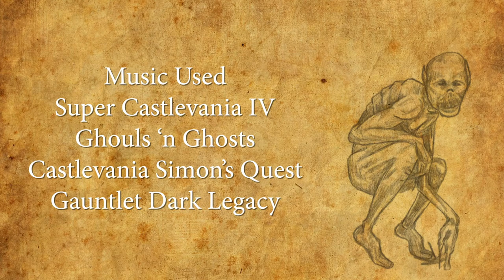Creature Collection Ghoul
Welcome to The Creature Collection; a video bestiary covering monsters and beasts from a variety of religions, mythologies, and cultures. Have a creature you want us to cover?

Today we cover the cemetery scavenger; The Ghoul